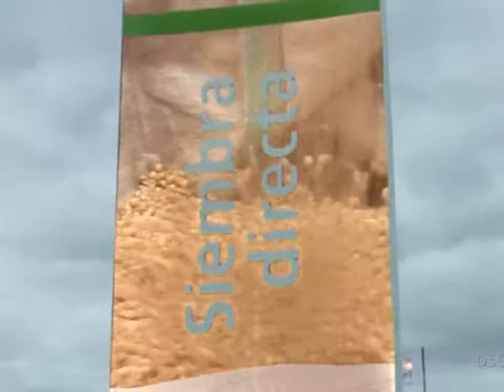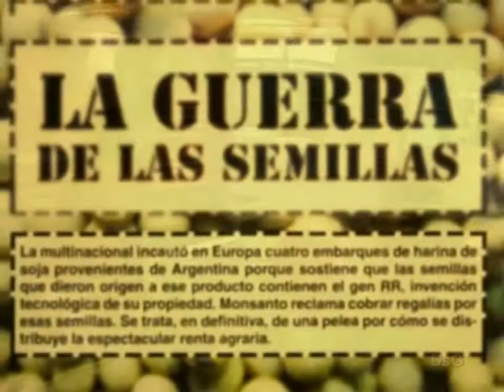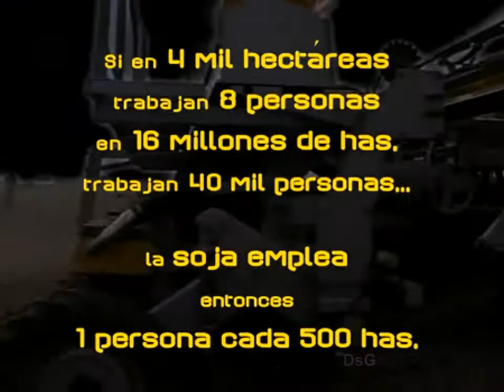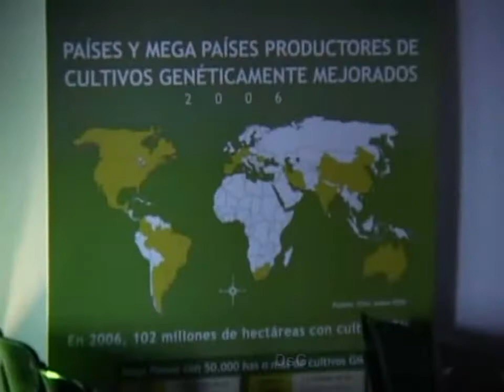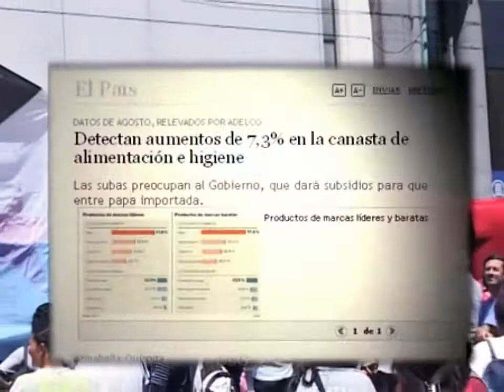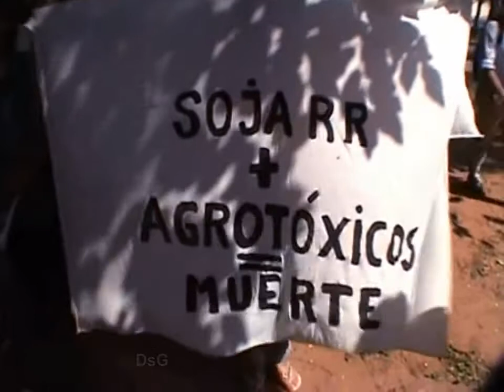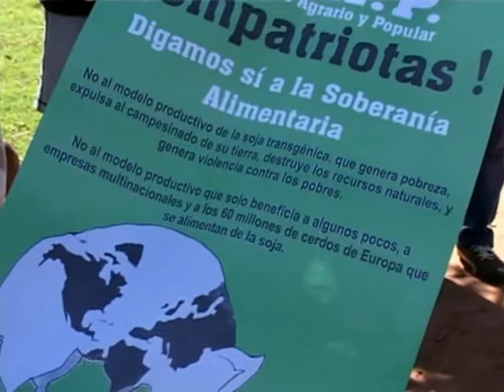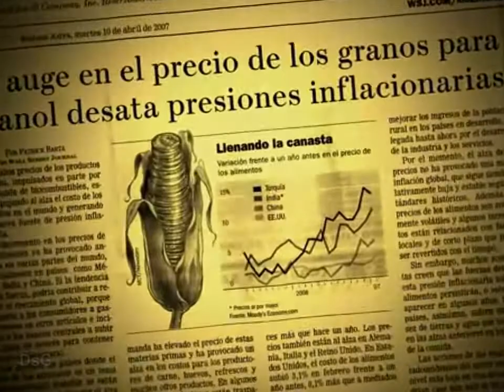Reverdecer: Las nuevas formas del Colonialismo. América Latina: extractivismo.